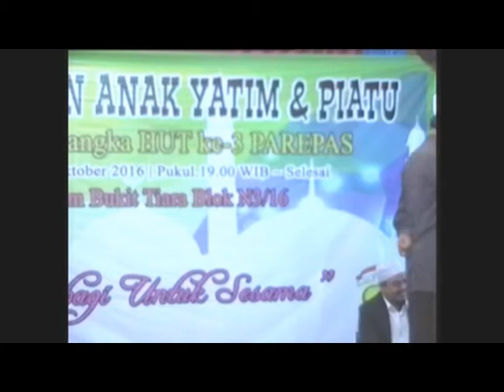HUT PAREPAS Ke 3 vol 1